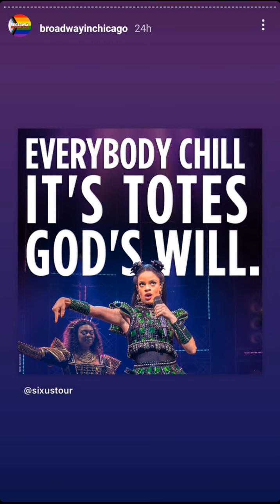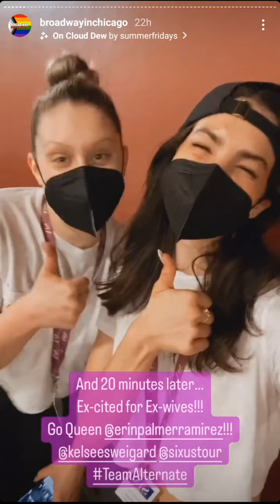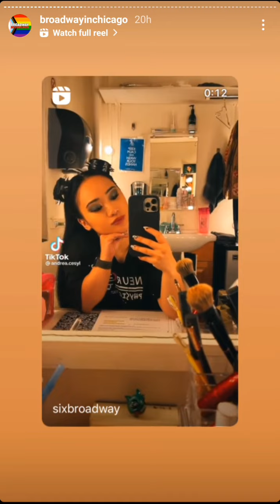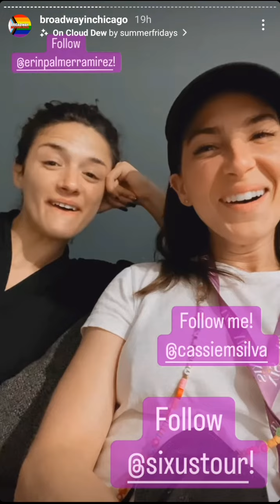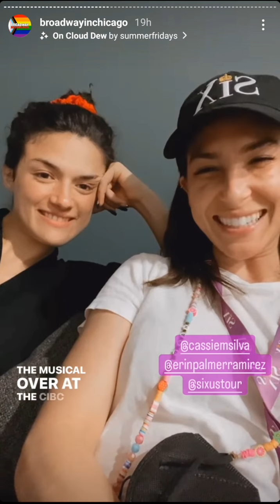Cassie Silva Broadway in Chicago Instagram story takeover // July 1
Missed the first couple clips, but got the majority of the takeover!